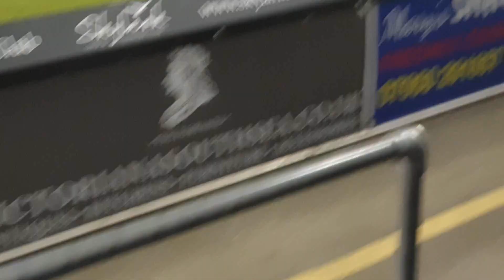Blues Views: Coventry 200819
With Coventry celebrating like they'd won a trophy, you know it wasn't a good night and having been 3-1 up and cruising, having a fourth chalked off and then giving away a penalty to see us crumble and defend against 9 men and ultimately gain a point (when it could have been worse) was disappointing - to say the very least. Onto QPR and Blackpool we'll see what happens before we play at home again! PuP!